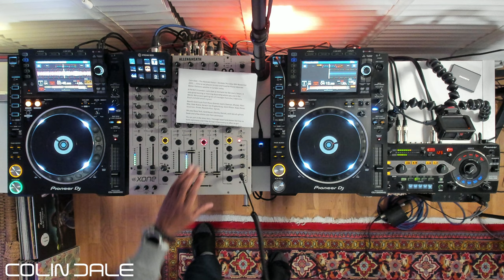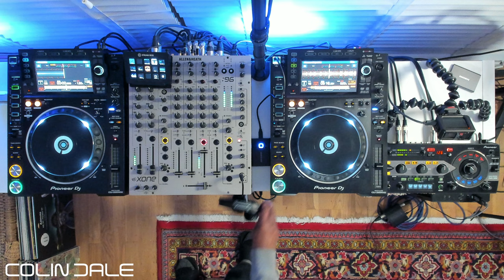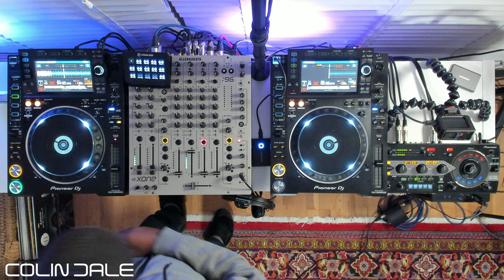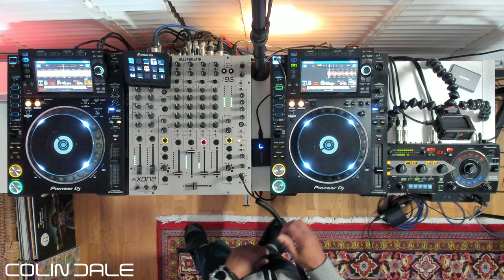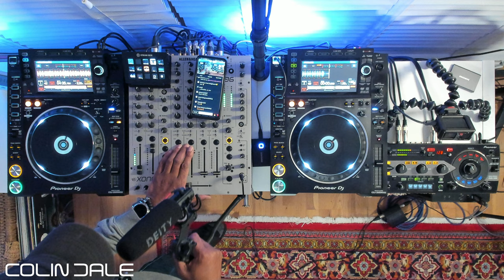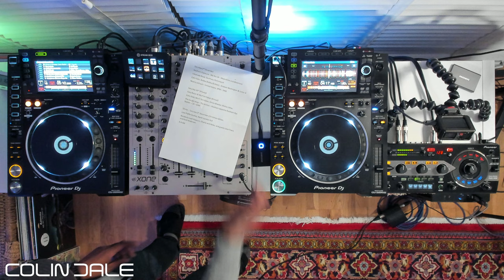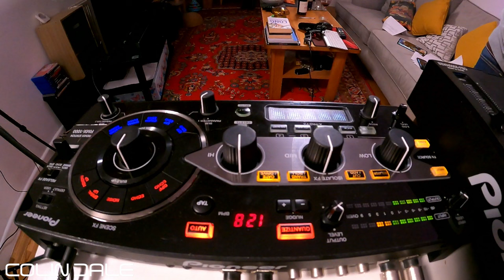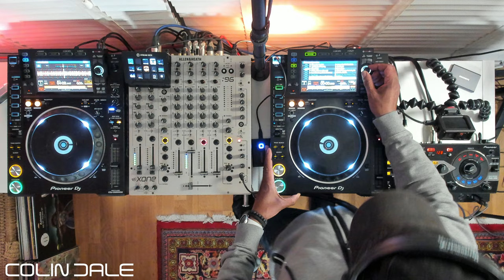Colin Dale - Abstrakt Dance Live - 30.11.2023 (Deep Tech, Acid House, Electro)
Colin Dale 'Abstrakt Dance' show broadcast on Mixcloud Live Thursday 30th November 2023 - London UK.
2 hours of underground House, Deep Tech, Acid, Electro beats. We broadcast fortnightly out of the 'deep south' of London. Featuring tracks from Khalab, Deetron, Fred P, Nate Nubia, Dawn Razor, Reedale Rise, The It and many more.

Long serving international DJ for nearly 40 years and one of the many helping to shape London's underground.